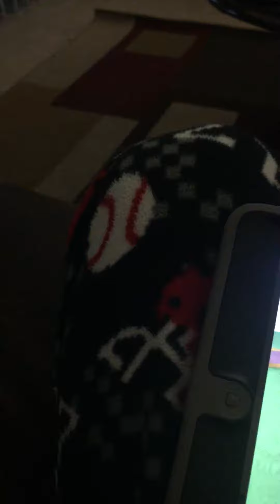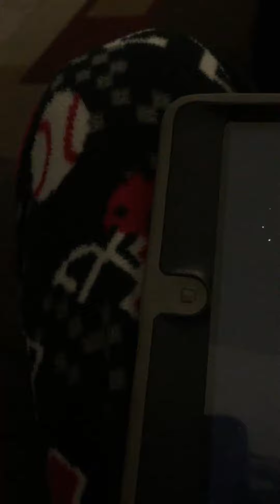I am a addicted to this game